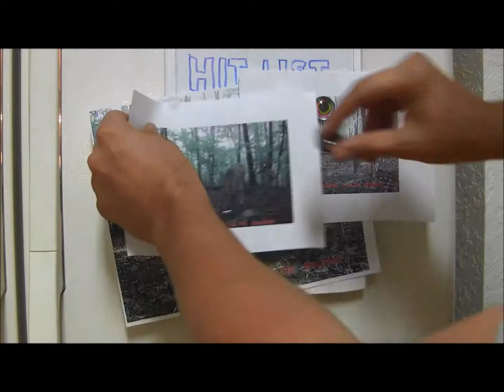Morrell's Target Contest